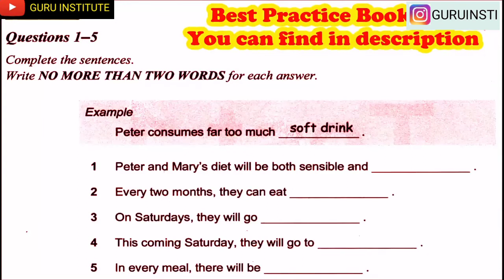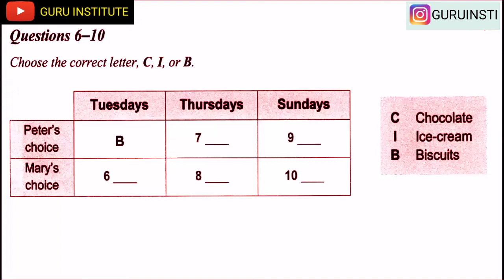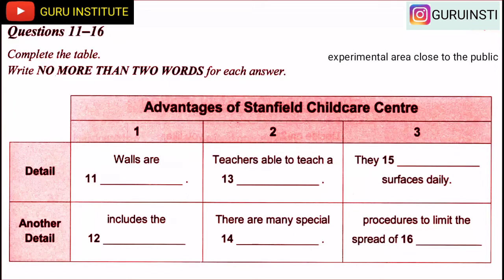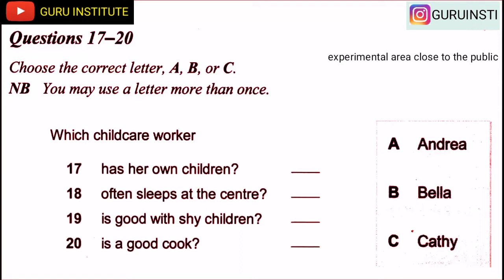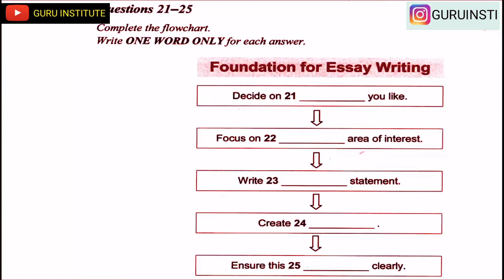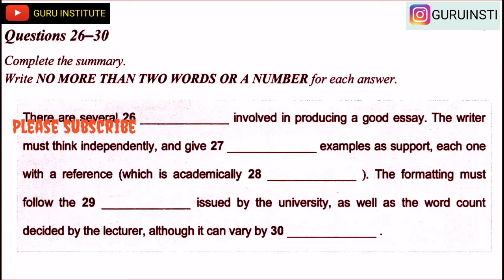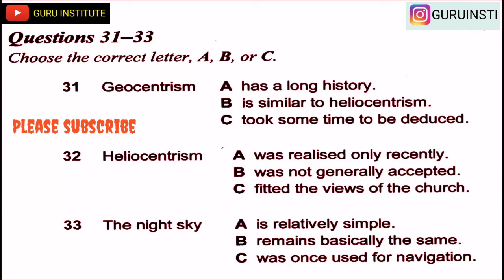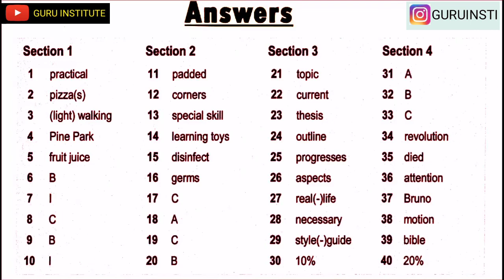IELTS listening test l September 25, 2019